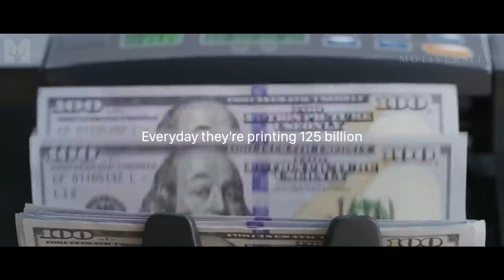THIS IS WHY ONLY 1% SUCCEED | An Eye Opening Interview with Robert Kiyosaki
"This is what the 1% won't tell you!" ROBERT KIYOSAKI. How to thrive in a market crash!
►RICH DAD, POOR DAD book
►RICH DAD, POOR DAD Audiobook

▶Speaker

Robert Kiyosaki